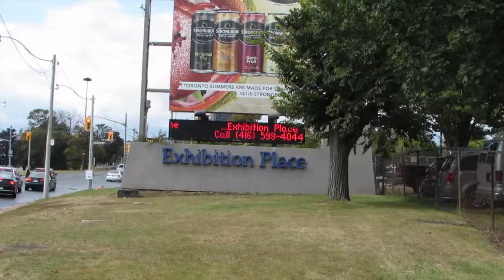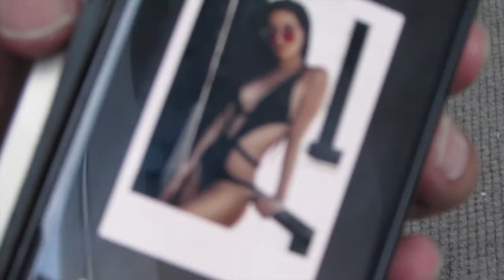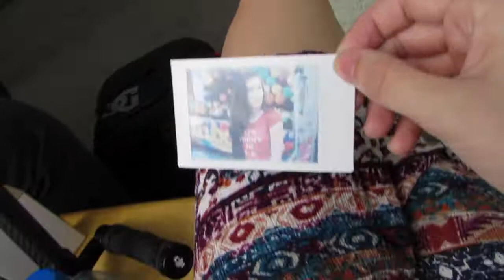Adventures at the CNE | Vlog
PHOTOSHOOT at the CNE! It was a fun day with iamerickson, enjoyed being outside and modelling again! Go check him out.